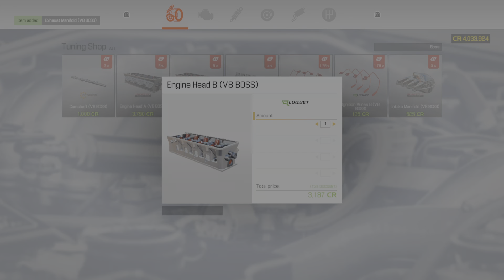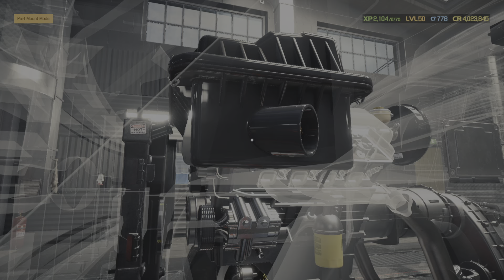Car Mechanic Simulator 2021_20230408040852